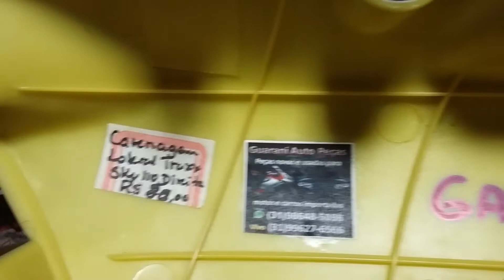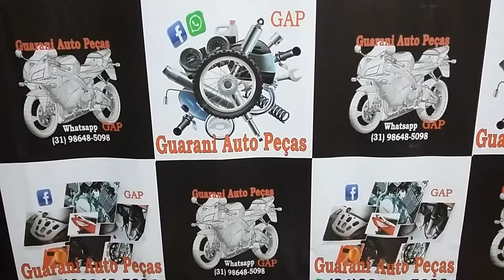Rabeta direita Traxx SKY JL110-8 Prata por R$80,00 no GAP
Peças novas e usados para Motocicletas Importadas de baixa cilindrada, Compre com cartão de crédito e receba seu produto em sua casa através de nossa loja virtual no MERCADO LIVRE